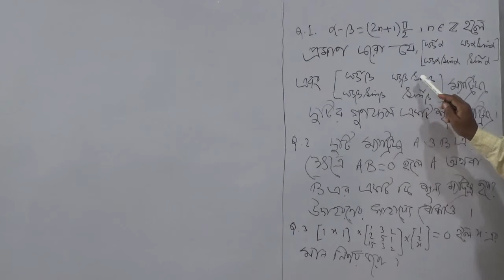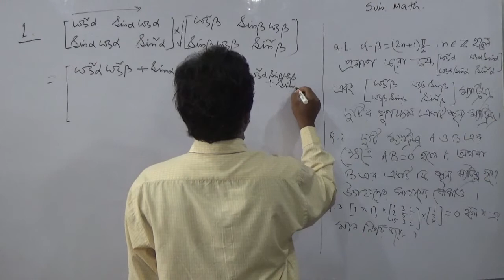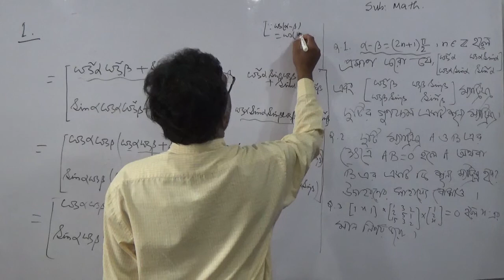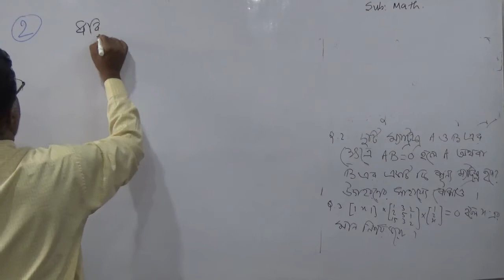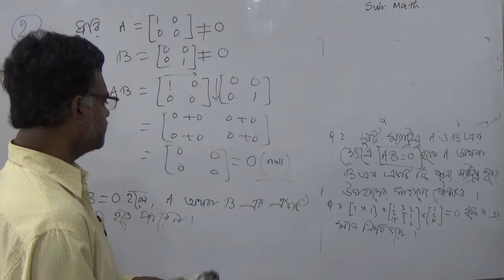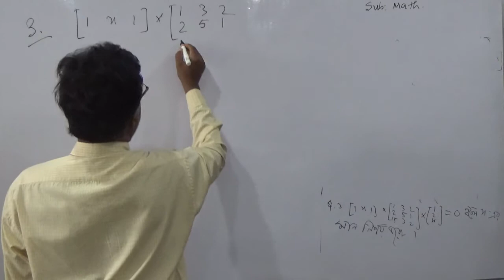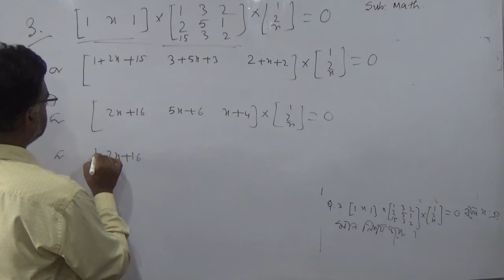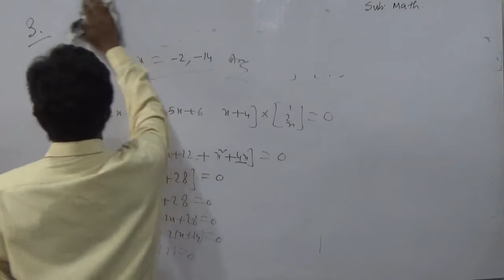Class-XII, Mathematics (Matrics) Part-7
Teacher: Md. Ziaur Rahaman Biswas,
School: Kushaberia High School
Venue: SDO Office, Domkal